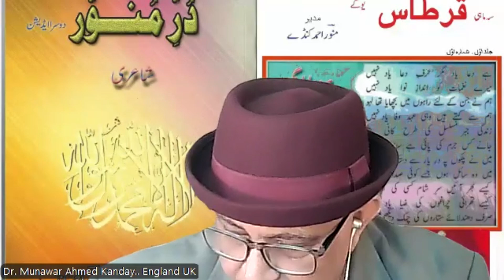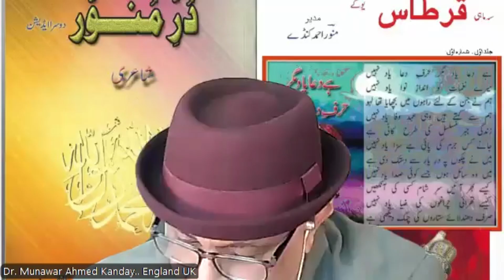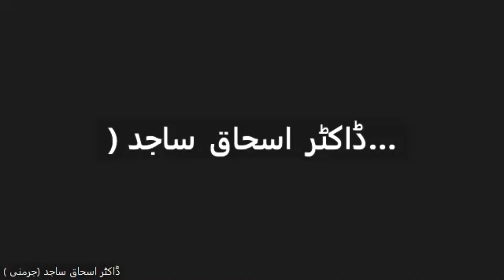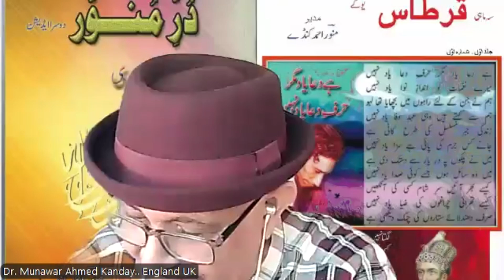An Evening of Eloquent Mushaira//mushaira amekhta Nazmiya